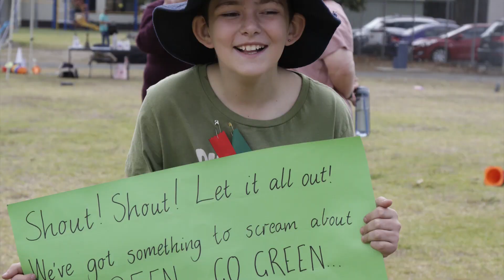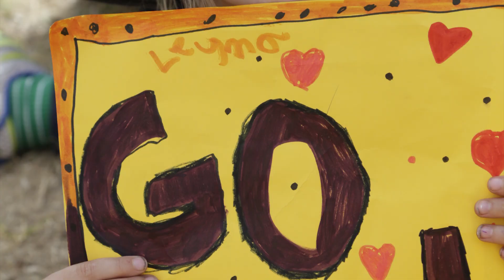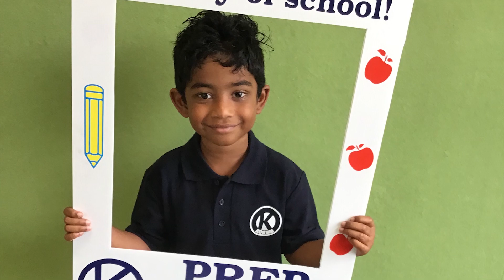Term 1 Highlights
What a fabulous start to 2021. Check out some of the fun stuff we got up to!